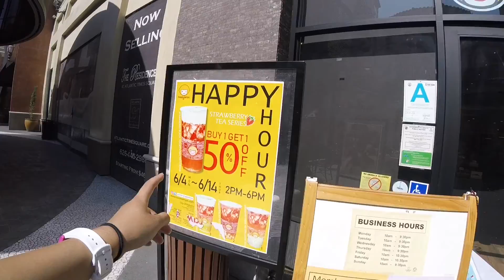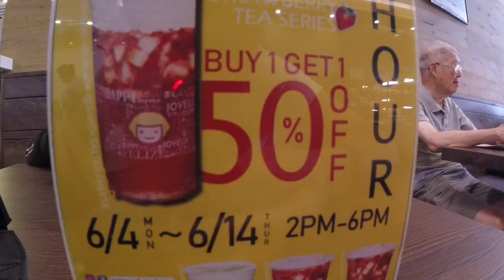[VLOG_17] “YOU’RE TALKING TO ME NOT THE CAMERA” ft. Gillian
Filmed on Thursday, June 7, 2018

Finally! Another hangout with Gillian but again, there’s no Curryhouse... (damn it!)